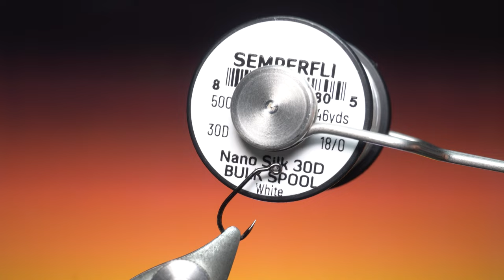Jig Mayfly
Вариант поденки на джиг крючке.